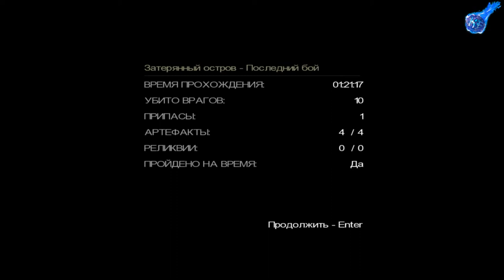ФИНАЛ (ANNIVERSARY)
ФИНАЛ TOMB RAIDER ANNIVERSARY
Lara Croft Tomb Raider: Anniversary — компьютерная игра в жанре Action-adventure, ремейк первой части игры серии Tomb Raider. Разработана компанией Crystal Dynamics, издана компанией Eidos Interactive.
Наши контакты ( есть товары в группе )